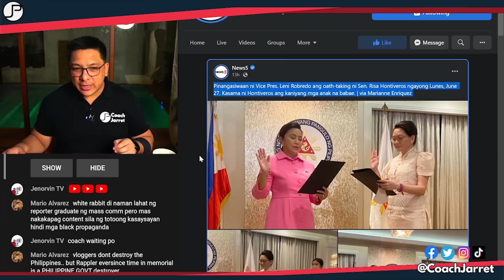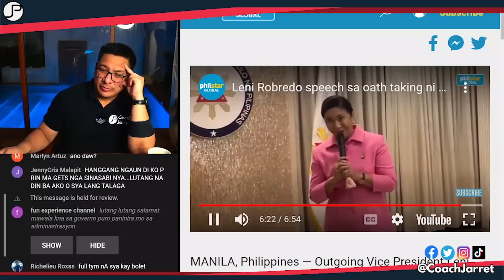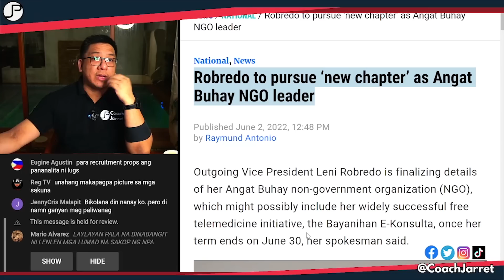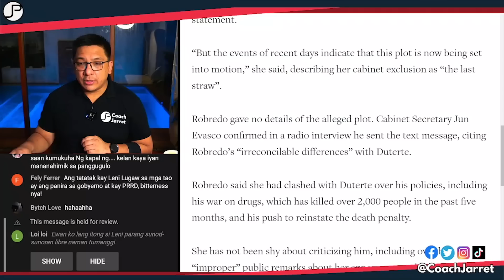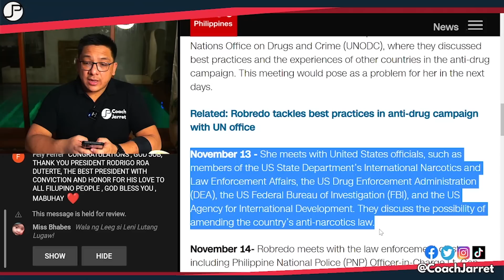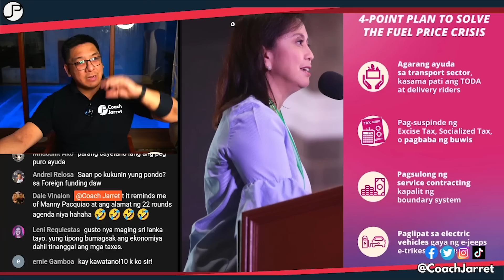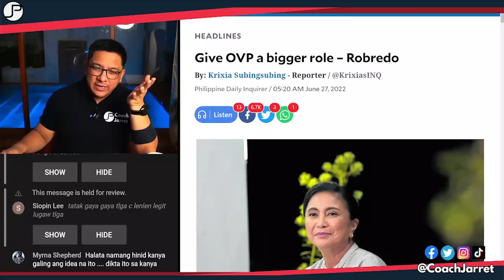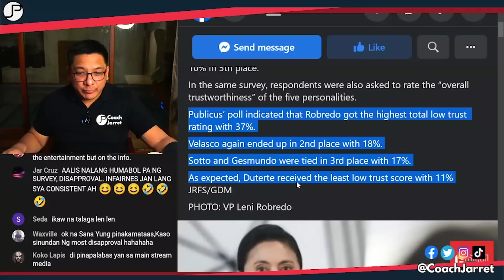TALAGA BA?! PINASA NA NI LENI ANG LIBERAL PARTY SA IBA?!